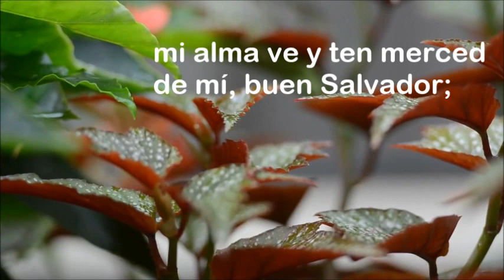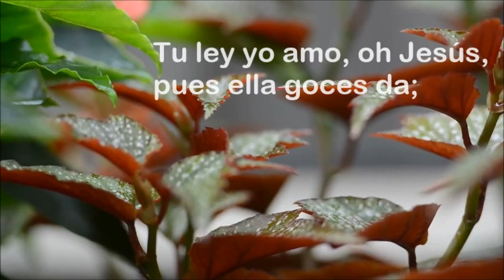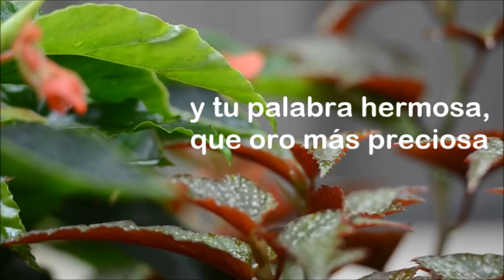0016 De tus mandatos tengo sed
Mi boca abrí y suspiré, porque deseaba tus mandamientos Salmo 119:131